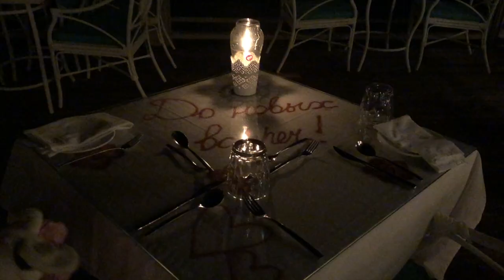Мальдивы Отзывы 2021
Почему все хотят на Мальдивы?
Давайте посмотрим!

на канале больше 150 видео на разные темы/